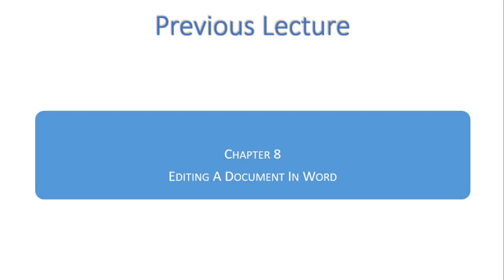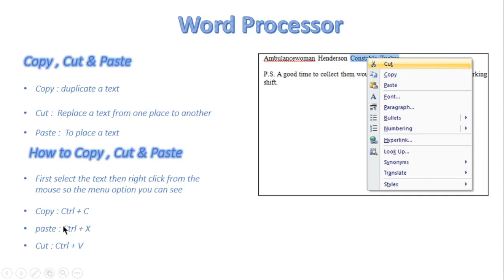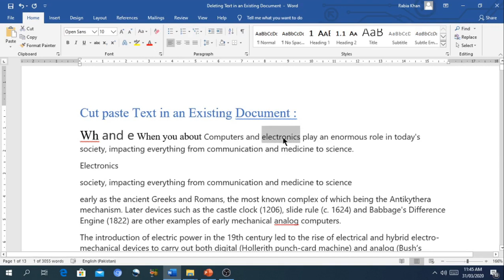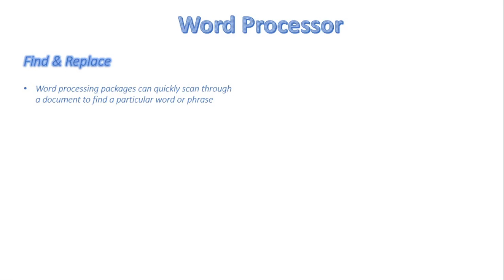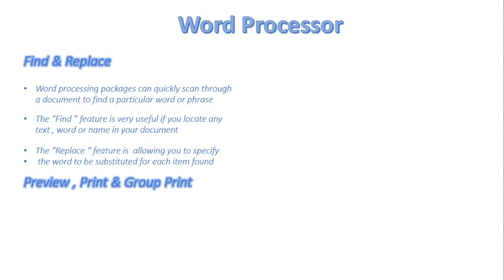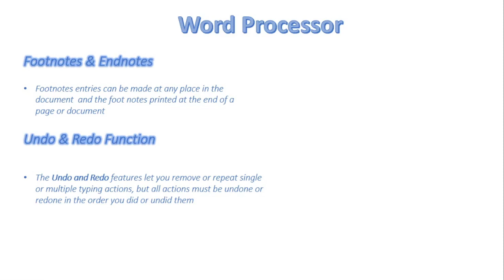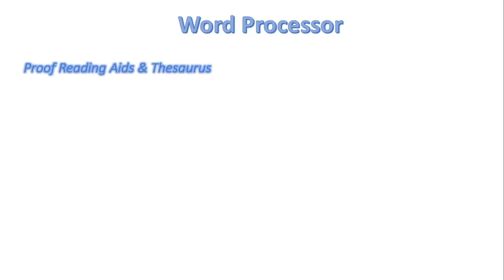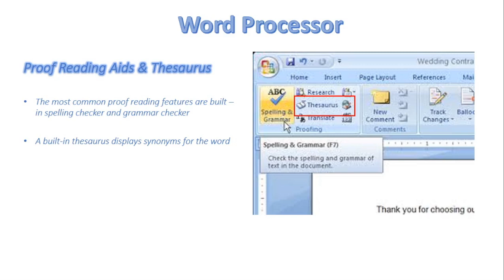FSc Computer Science Book 1, CH 8, LEC 118: Editing Document In Word Processor (Part 2)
- Editing document in word processor